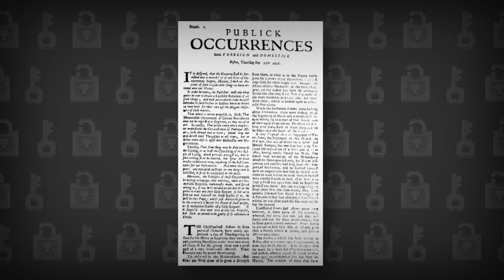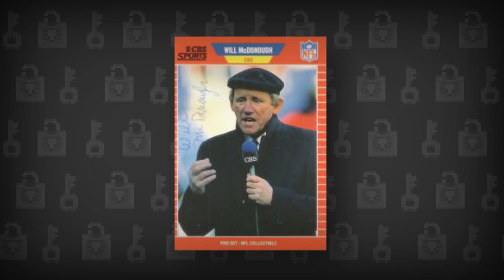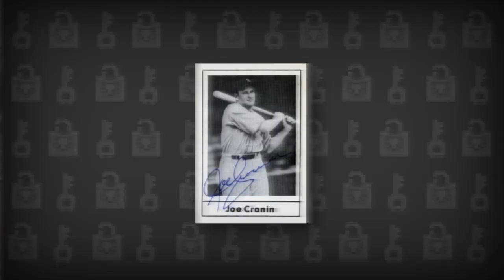Fallout 4 - The Hidden History of Diamond City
Diamond City is obviously what remains of Fenway Park, but let's take a look at other references found within this Fallout 4 location.